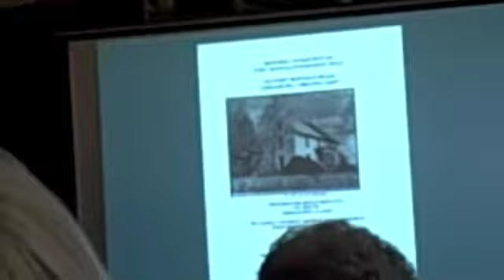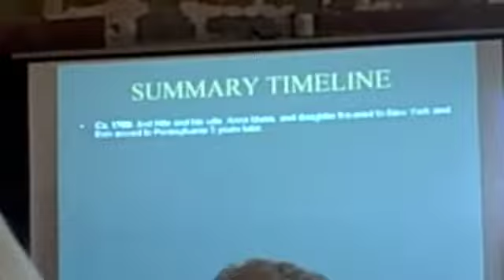Harmony Hall/Fort Bowman Presentation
Maral Kalbian, an architectural historian with twenty one years of experience documenting the historic buildings of the Shenandoah Valley, and Margaret Peters, former historian with the Virginia Department of Historic Resources, present their findings on Harmony Hall. Harmony Hall, also know as Fort Bowman, was built around 1753 and was the residence of George Bowman, son-in-law of Jost Hite. The building has stood through many important events in the Valley, such as the growth of agriculture, the Battle of Cedar Creek, the rise of tourism, and the construction of Interstate 81. The research focused on the residents of the house as well as its initial settlement and construction, using photographs, interviews with past residents and researchers, and court documents. The project was made possible with a grant from the Virginia Foundation for the Humanities.

In this segment Kalbian introduces the project and Margaret Peters, who discusses the initial construction of the house and its first two generations of occupants.